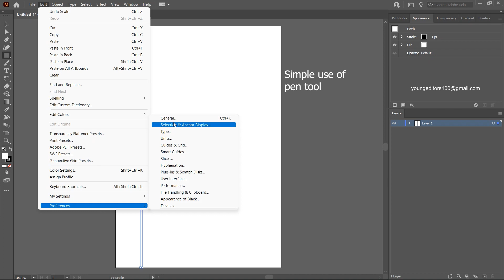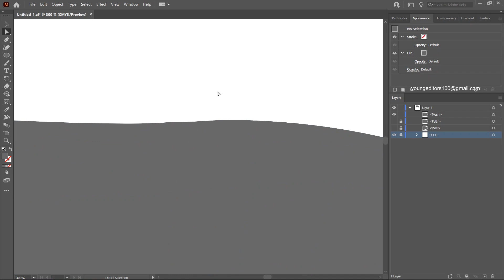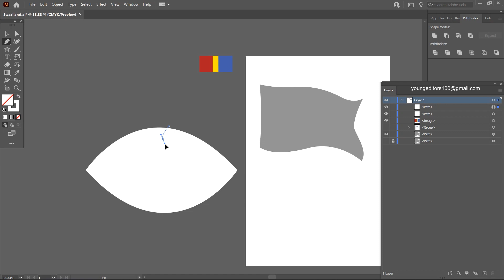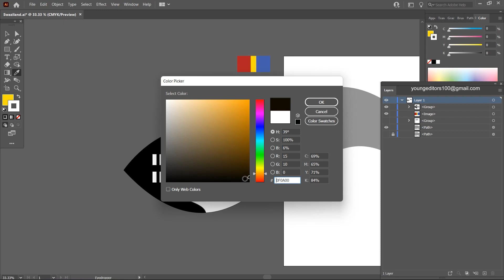GUESS THE COUNTRY?🇸🇿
COUNTRY